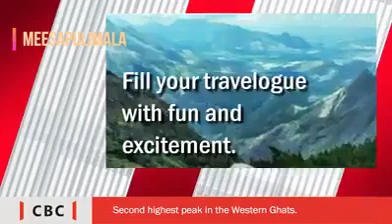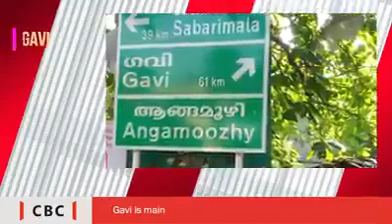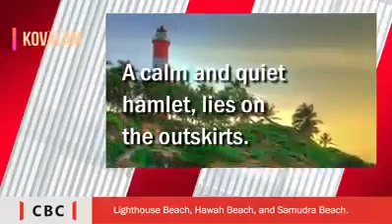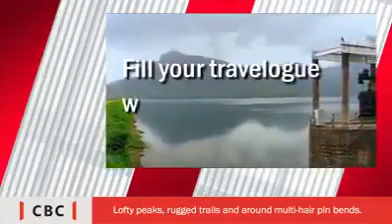Kerala Trip/Kerala Holiday Packages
Kerala Holidays /Visit Kerala,